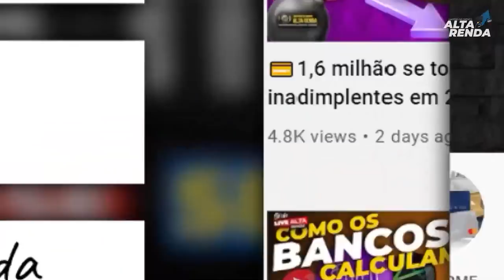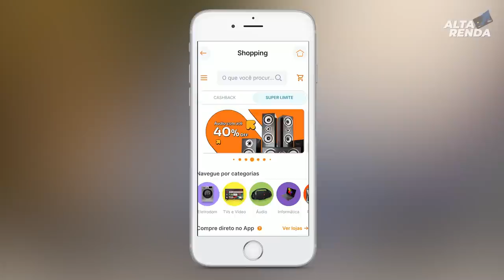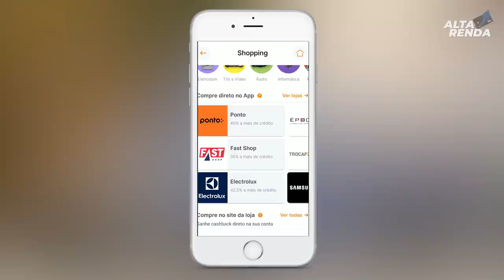💳BANCO INTER 2022, INTER GOLD, INTER PLATINUM E INTER BLACK E BLACK WIN, SERÁ QUE VALE A PENA AINDA?